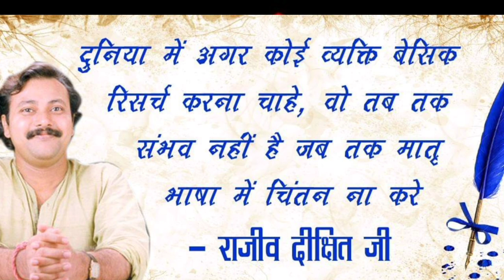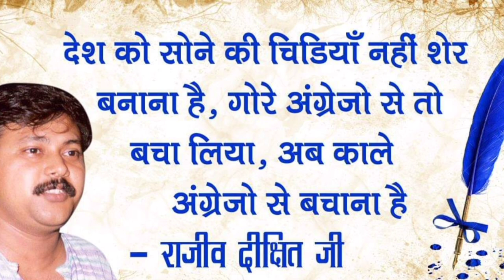अंग्रेजी को हटाओ और संस्कृत को लेके आओ|| hindi दिवस् पर special video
अंग्रेजी को हटाओ और संस्कृत को लेके आओ|| हिंदी दिवस् पर special video||motivationalspeech||videos.

नमस्कार दोस्तो,

Rajiv dixit

Rajivvadi

Bharat nirman

Bharat swabhiman

Swadesi patrika

Swadesi rakshak